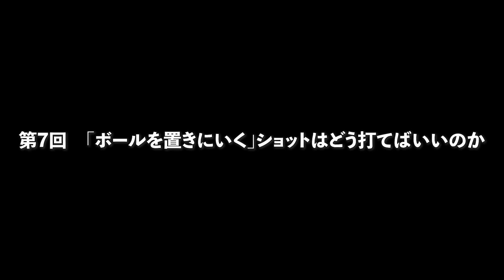ドライバーで「置きにいくショット」の打ち方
吉田洋一郎が斬る「ゴルフのそれって本当ですか？」
第７回：ドライバーで「置きにいくショット」の打ち方

世界各国の一流インストラクターに最先端のゴルフ（レッスン）メソッドを学んできた吉田洋一郎氏が、アマチュアゴルファーの「それって本当？」「正しい方法って何？」といった疑問や悩みを解決していく動画レッスン。

Profile
吉田洋一郎（よしだ・ひろいちろう）
北海道出身。世界のゴルフスイング理論に精通するゴルフスイングコンサルタント。世界ナンバー１のゴルフコーチ、デビッド・レッドベター氏を日本に二度招聘し、世界一流のレッスンメソッドを直接学ぶ。また、自身もアメリカやヨーロッパへ渡り、ゴルフに関する“心・技・体”の最新理論の情報収集と研究活動を毎年行っている。これまでに、欧米の一流インストラクター約100名から最先端をゴルフメソッドを学んできた。主な著書：『驚異の反力打法』（ゴルフダイジェスト社）『ゴルフ３Dスイング』（河出書房新社）など。

進行／鈴木康介
取材協力／取手桜が丘ゴルフクラブ